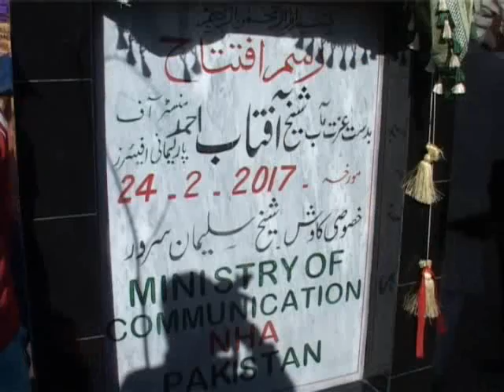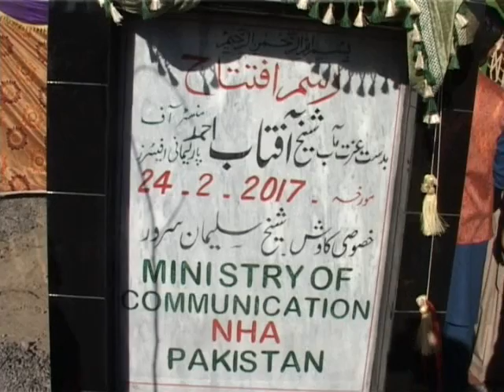Attock Police in action